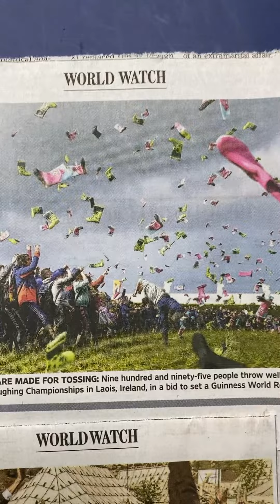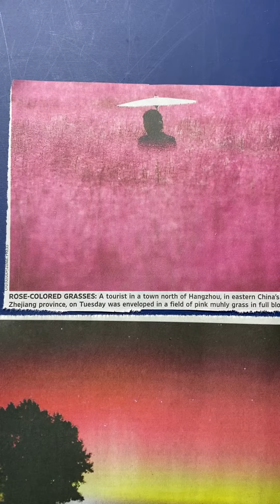photos of celebrations hope joy resilience compassion frivolity &